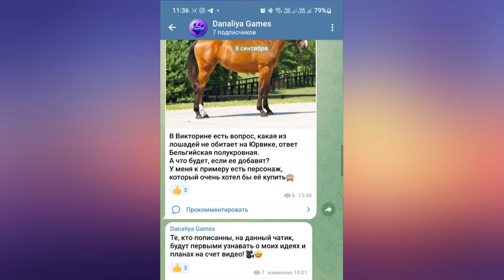Обновление. Гномик Снобель, спасение песцов и гонка |Star Stable Online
Такой смешной и усатый))))